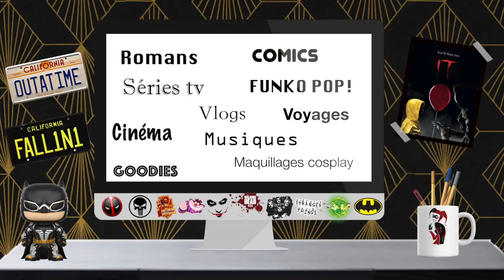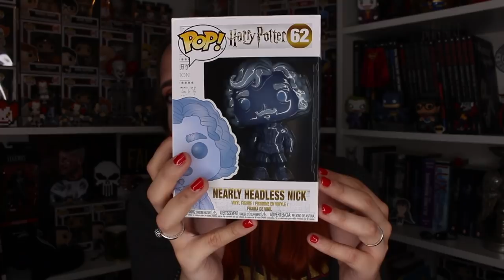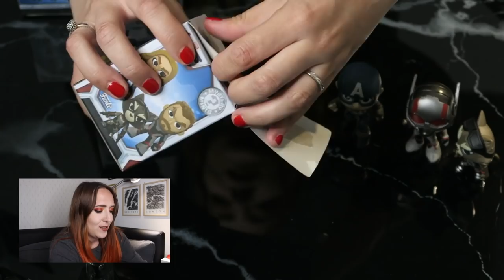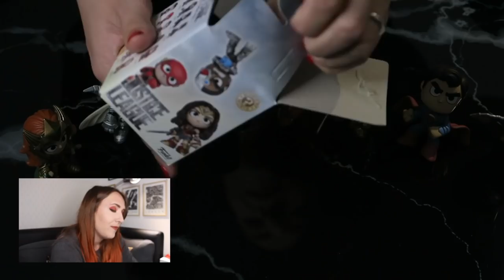Update Funko Pop & Unboxing Avengers VS. Justice League!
❀ Ma boîte postale:
Fancy Fanny
BP 70064
41102 VENDÔME

LOVE.